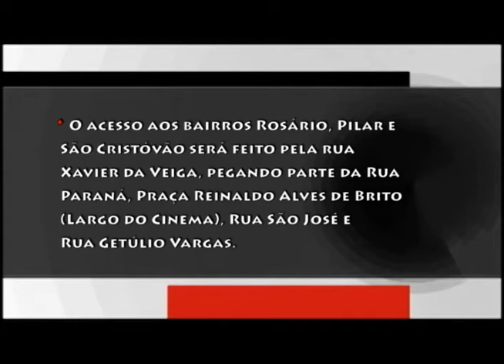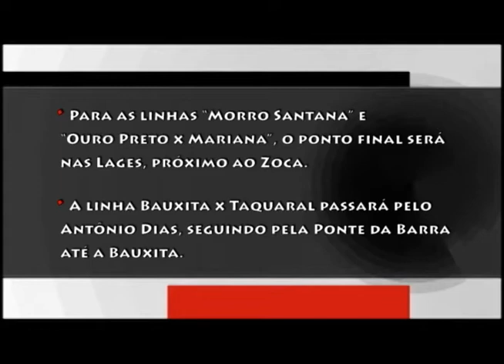Em Ouro Preto, haverá alterações no trânsito devido ao 21 de abril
E em razão da cerimônia do 21 de abril que será realizada, na Praça Tiradentes, e da entrega da Medalha da Inconfidência, no Centro de Artes e Convenções, a Ourotran e a Guarda Municipal informam as alterações no trânsito do centro histórico de Ouro Preto.